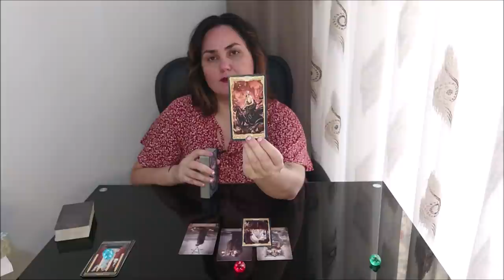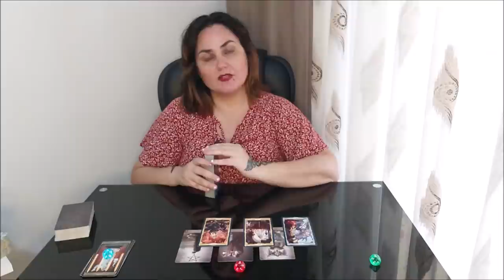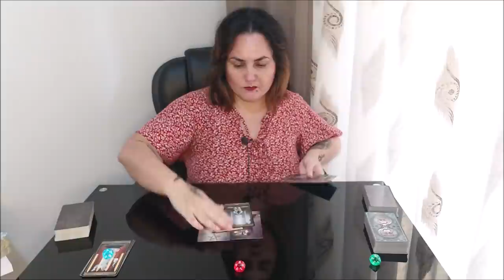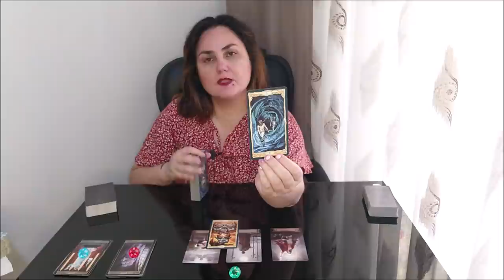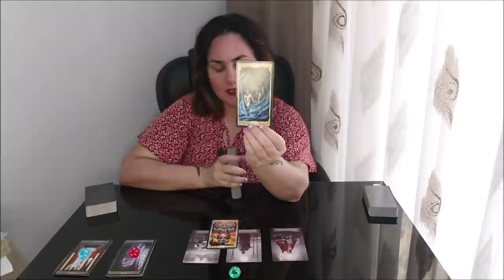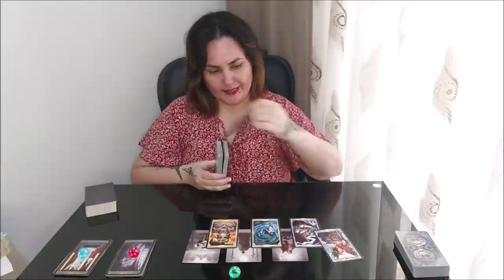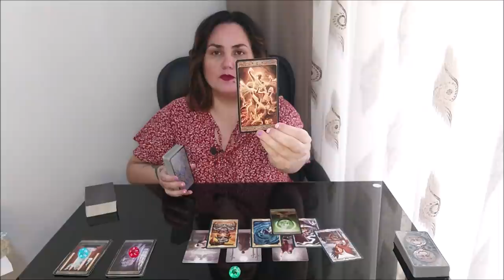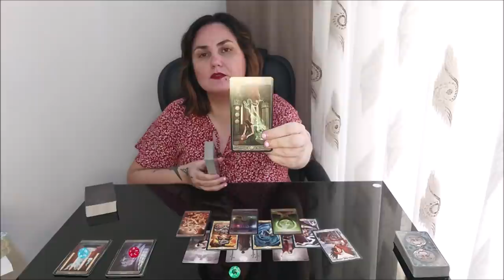Что от вас скрыто в данный момент?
Тайм коды:
00:00 - вступление
5:35 - голубой камешек
22:36 - красный камешек
41:33 - зеленый камешек

Отблагодарить за расклад, можно переводом на карточки, реквизиты которых указаны по ссылке в пункте КАК ПРОХОДИТ ТАРО-КОНСУЛЬТАЦИЯ.